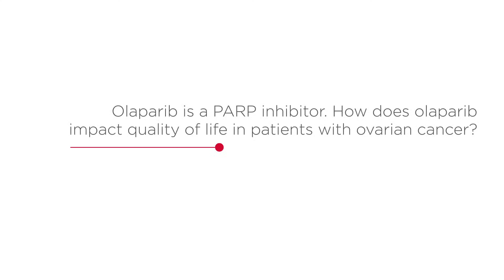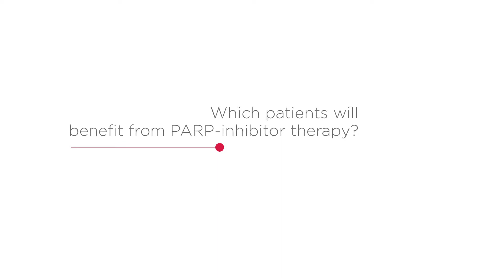ESMO 2014: Inhibition of PARP, angiogenesis and immune checkpoints for ovarian cancer management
At ESMO 2014, Prof Jonathan Ledermann (University College London, UK) provides an update on the management of ovarian cancer, including maintenance therapy with the poly ADP-ribose polymerase (PARP) inhibitor, olaparib, for BRCA-mutated ovarian cancer; anti-angiogenic agents, such as cediranib; and immunomodulatory drugs, such as immune checkpoint inhibitors.